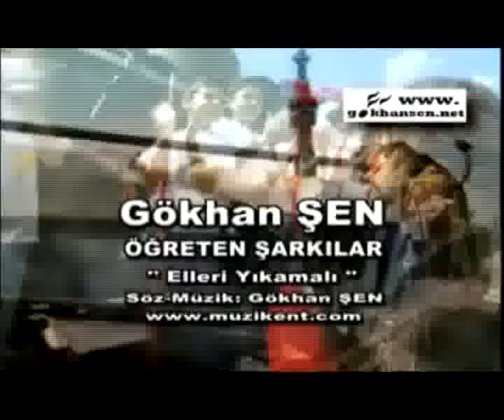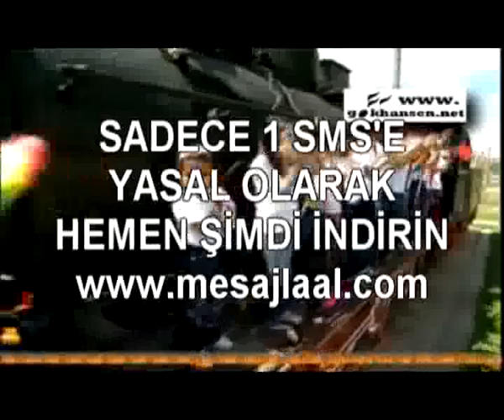ÇOCUK ŞARKILARI "ELLERİ YIKAMALI" 4 artı 4 yeni eğitim 2012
En güzel çocuk eğitim şarkısı ve video klibi. Dinle şarkı ÇOCUK ŞARKILAR "ELLERİ YIKAMALI" ÖDÜLLÜ KLİP 2012... Gökhan ŞEN'in bütün okul şarkılarını ve çocuk müzikleri - kliplerini, ayrıca en güzel çocuk eğitim videolarını, yasal ve orijinal olarak internet sitesinden şimdi indirebilirsiniz.  Üstelik kredi kartı, banka havalesi vb. uğraşmadan sadece cepten mesajla alabiliyorsunuz !... MÜZİK DİNLE DİNLET
4 artı 4 yeni eğitim Çocuk Okuma yazma öğreniyorum ilkokuma çocuk şarkıları 4+4+4 eğitim video 2012 ilk artı okul başlangıç eğitimi okuma öğretim videoları müzikleri yeni sistem öğretmen film filmleri öğreten materyal oyunları 4 artı 4 yeni eğitim